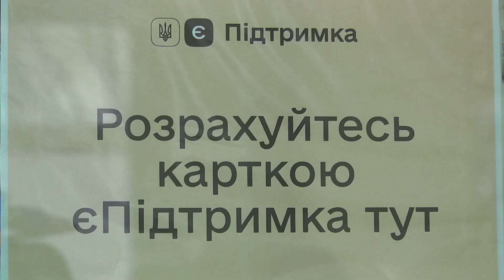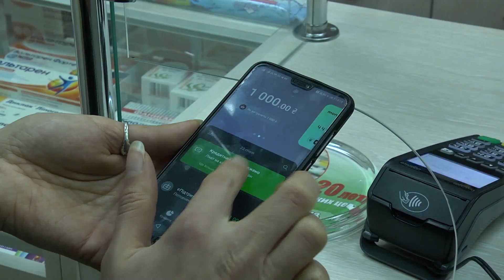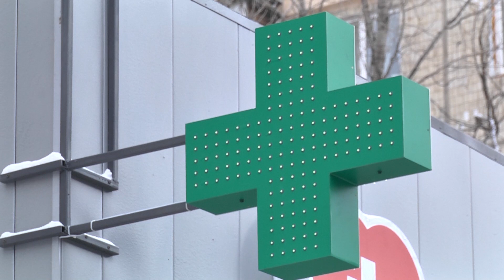Ліки за ковідну тисячу. Як купити ліки за програмою єПідтримка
Є підтримка здоров’ю. Від сьогодні на тисячу гривень, що надає держава за повне щеплення від коронавірусу, можна придбати й ліки. Проте, такою можливістю можуть скористатися лише люди віком від шістдесяти років. Як працює цей механізм на практиці та чи є вже бажаючі придбати ліки за ковідну тисячу дізнавалася Ірина Кузьміна.